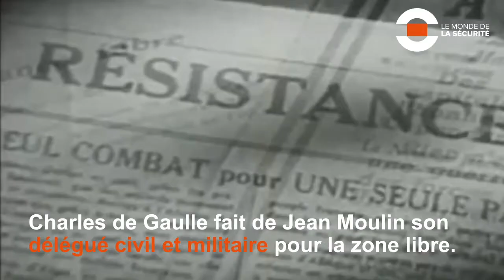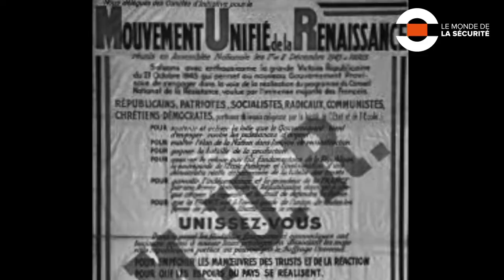Jean Moulin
Nous avons décidé aujourd'hui de consacrer cette vidéo du Monde de la Sécurité à Jean Moulin.

Le Monde de la Sécurité a vocation à acculturer le plus grand nombre aux problématiques de sûreté et sécurité. Pour ce faire, nos experts élaborent au fil de l’actualité des vidéos informatives et pédagogiques, afin de vous accompagner dans la compréhension des enjeux sécuritaires.

Chiffres-clés, décryptages, reportages… Le Monde de la Sécurité diversifie son contenu vidéo pour couvrir tous les pans de la sécurité et de la sûreté. Lancez une vidéo en un clic, et les problématiques sécuritaires n’auront plus aucun secret pour vous !

Bonne découverte !

Si vous avez aimé cette vidéo, n’hésitez pas à vous abonner à la chaîne Le Monde de la Sécurité afin de découvrir davantage de vidéographies sur la sûreté et la sécurité.

💬  Vous avez des questions ? Posez-les en commentaires et nous nous ferons un plaisir d’y répondre ! Vous souhaitez que nous réalisions des vidéos sur des sujets qui vous intéressent ? Commentez cette vidéo avec vos propositions !